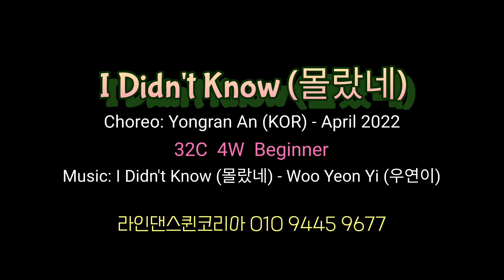💃Demo l Challenge 44+1 l 8월 Playlist l 매월 4곡씩 추가 l 2023. 11. 25(토)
Twist Go Go(트위스트고고)
I Didn't Know(몰랐네)
Wild World
Find The Beat

★이제 퀸룩에서 라인댄스퀸 의상👗  구매하세요.
Now buy the Linedancequeen's costumes from QueenLook

Stepsheets🧾

(사)라인댄스퀸코리아 밴드로 초대합니다.